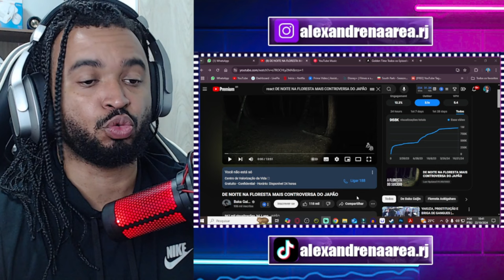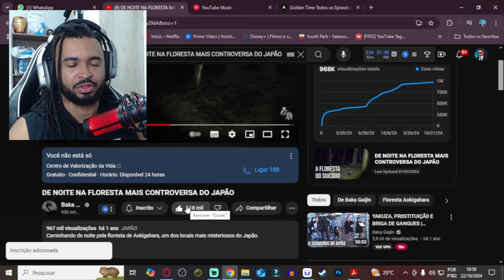DE NOITE NA FLORESTA MAIS CONTROVERSA DO JAPÃO | ALEXANDRE NA ÁREA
💻 Configurações do meu PC:

Processador: Fx 8320e
Mobo: Ga970 USB3
GPU: GTX 1660 Super GDDR6